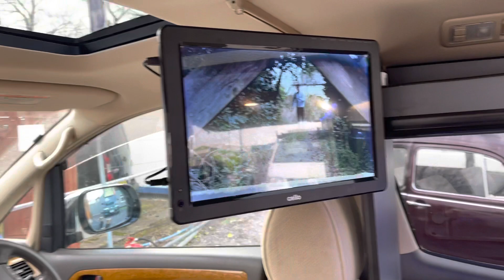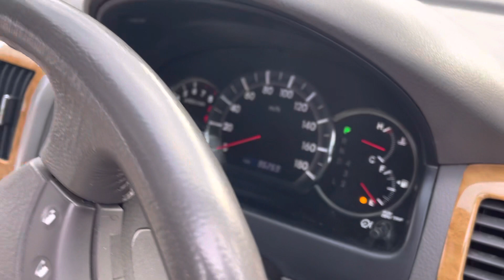Toyota alphard disabled day van camper